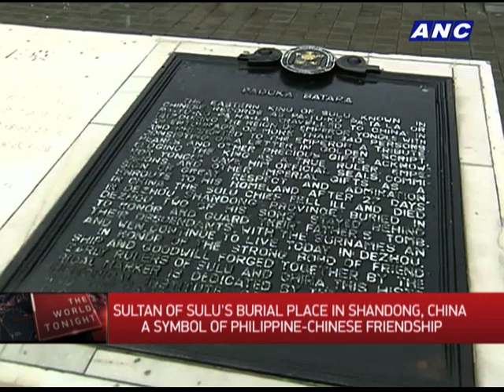WATCH: Sultan of Sulu's burial place in China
The Philippines and China may be locked in a bitter maritime row over the South China Sea. But their relations still run deep.